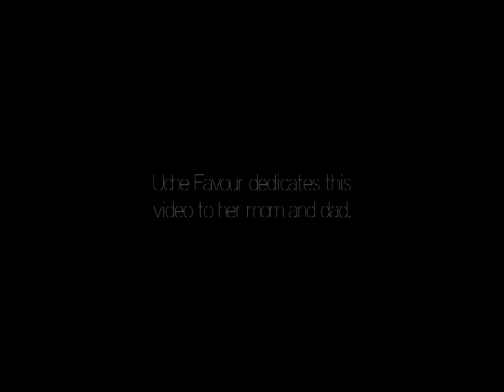( To love again. Uche Favour Ft Chad) Original song by Uche Favour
To buy the music

We need to love again
No matter all what we've been through
Just open up your heart

You may have betrayed
You may have abused
But love can move many mountains
Lets love once again. ( 2x)